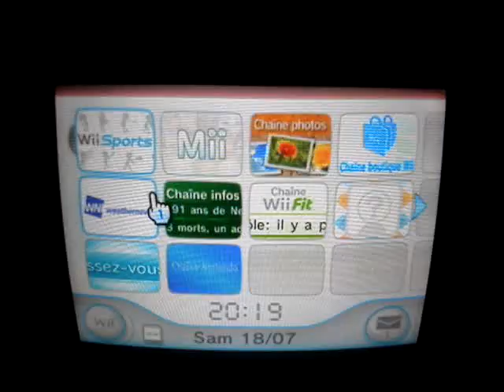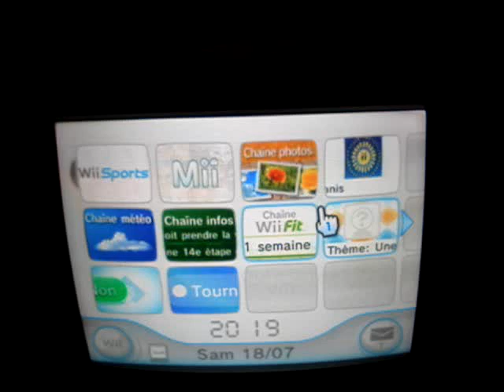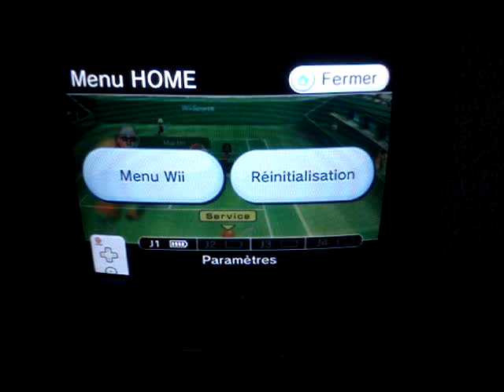La Wii Video 2 "Comment allumer la Wii et jouer à un jeux"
La deuxième video pour expliquer La Wii